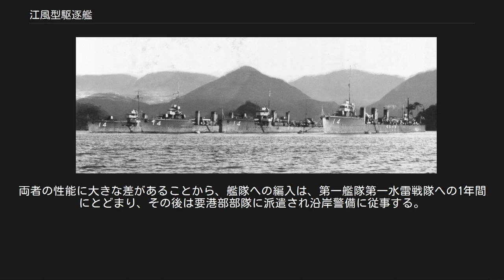江風型駆逐艦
江風型駆逐艦（かわかぜかたくちくかん）は、日本海軍の一等駆逐艦。
 谷風は1916年(大正5年)成立した八四艦隊完成案の一部に含まれる大型駆逐艦1隻の予算(2,028,145円)により建造され、江風は大正6年度(1917年)追加予算にある八四艦隊完成案に含まれ、イタリアに譲渡した浦風型江風(初代)の代艦として建造された。
江風の予算は初代を解約したことによる返戻金相当額(879,367円)が当てられた。
 先行計画の谷風よりも江風の竣工が早く、類別等級表にも江風、谷風の順に記載された結果、本型は江風型とされている。
 基本計画番号F30。
前型である磯風型の設計を大幅に改良した。
 機関に初めてオールギアードタービンを採用した艦(後述)で、計画は慎重に進められた。
船体形状は水槽試験で数種類を比較検討して決定、船体の重量軽減にも一層注意を払い、浮いた分を機関重量に回した。
 4基の缶(ボイラー)を全て重油燃焼とし、日本海軍駆逐艦として初めてオールギアードタービンを搭載したことによって37.5ノットの高速力を実現した。
なおタービン形式は天龍型と同じブラウン・カーチス式である。
竣工当初はタービン翼の折損事故が頻発したが、造機技術官の努力により逐次解決されていき、本型以降の駆逐艦の主機関は重油専焼缶とギアードタービンの組合せとなった。
 主砲は磯風型より1基減の3基だが、装備位置を高くして荒天時の砲戦能力向上を図った。
雷装は前型と同一の、45cm連装3基6門を装備した。
探照燈は艦橋上の1基に加え、後部マスト直後にも1基装備し、夜戦能力の強化も図っている。
 主砲を艦橋の前後に1門ずつ装備するなど、同時期計画の天龍型軽巡洋艦と艦型が類似し、河合定二造船官の設計と思われる。
全体的には雷撃力と速力を重視し、その分砲力が犠牲となった。
 詳細は「江風 (江風型駆逐艦)」を参照 1916年（大正5年）8月10日製造訓令、1917年（大正6年）2月15日横須賀海軍工廠で起工、同年10月10日午後2時30分進水、1918年（大正7年）11月11日竣工。
全力公試では計画値を上回る40,000馬力、39ノット強を記録した。
1934年（昭和9年）4月1日除籍。
 詳細は「谷風 (江風型駆逐艦)」を参照 1916年5月12日製造訓令、1917年9月20日舞鶴海軍工廠で起工、1918年7月20日午前10時35分進水、1919年（大正8年）1月30日竣工。
1935年（昭和10年）4月1日除籍。
呉及びその周辺で防波堤として使用、戦後解体。
 江風型は2隻で打ち切りとなったため、江風型のみの2隻編成で駆逐隊を編成した。
 第14駆逐隊。
左から葵、谷風、菊、江風。
 大正8年2月1日、横須賀鎮守府籍の江風・谷風で編成。
同日、神風型駆逐艦からなる先代が第六駆逐隊にスライドしたことを受けて、三代目の第三駆逐隊となった。
大正8年11月1日に呉鎮守府に転籍、大正7年11月2日に神風型からなる先代が横須賀に転出して第九駆逐隊に改名して以来の二代目第十四駆逐隊となった。
大正9年12月25日、樅型の菊・葵を編入し、異例の2等級2種からなる混成駆逐隊となった。
両者の性能に大きな差があることから、艦隊への編入は、第一艦隊第一水雷戦隊への1年間にとどまり、その後は要港部部隊に派遣され沿岸警備に従事する。
昭和14年12月10日、菊・葵・萩の哨戒艇改造により解隊された。
所属部隊と所属駆逐艦の変遷は以下のとおり。
各艦の艦歴は各艦の項目を参照。
 1919年（大正8年）2月1日:江風、谷風で編成。
第二艦隊第二水雷戦隊 1919年（大正8年）11月1日:呉鎮守府に転籍、第十四駆逐隊に改称、第二艦隊第二水雷戦隊。
 1920年（大正9年）12月25日:新造した菊、葵を編入。
 1921年（大正10年）12月1日:呉鎮守府予備艦。
 1923年（大正12年）12月1日:第一艦隊第一水雷戦隊。
 1924年（大正13年）12月1日:呉鎮守府予備艦。
 1925年（大正14年）12月1日:馬公要港部に派遣。
 1928年（昭和3年）12月10日:呉鎮守府予備艦。
 1930年（昭和5年）12月1日:舞鶴要港部に派遣。
 1931年（昭和6年）12月1日:江風、谷風は呉鎮守府部隊に転出。
第十六駆逐隊より夕顔を編入。
 1935年（昭和10年）11月15日:夕顔は呉鎮守府部隊に転出。
第十五駆逐隊より萩を編入。
以後、舞鶴要港部・呉鎮守府部隊として沿岸警備に従事。...